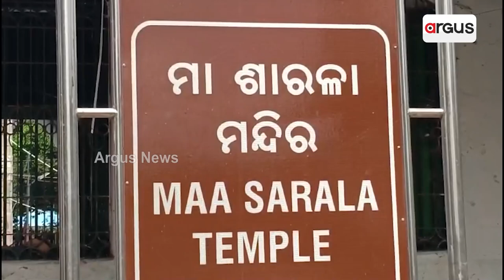ଅଧାରେ ଅଟକିଛି ଶାରଳା ମନ୍ଦିର ସୌନ୍ଦର୍ଯ୍ୟକରଣ କାମ || Sarala Temple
ଶାରଳା ମନ୍ଦିର ରୂପାନ୍ତିକରଣରେ ବିଭ୍ରାଟ ସୃଷ୍ଟି ହୋଇଛି।୨୪ ବର୍ଷ ଶାସନରେ ଶାରଳାପୀଠ ଉନ୍ନତି କରଣ ହୋଇ ପାରି ନାହିଁ। ୫ଟି ଜରିଆରେ ୧୮ ମାସରେ କାମ ସରିବା କଥା ୩ ବର୍ଷ ବିତିଗଲାଣି କିନ୍ତୁ ଏ ପର୍ଯ୍ୟନ୍ତ କାମ ସରିଲା ନାହିଁ।